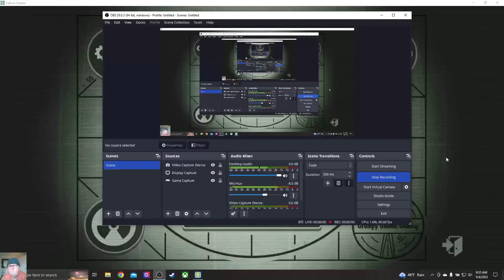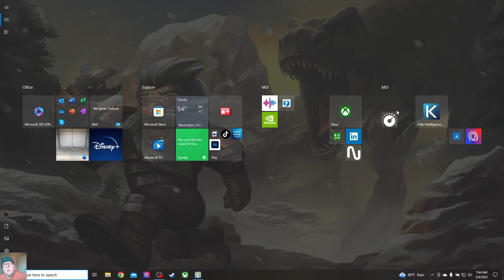Fallout Shelter E239: New Dwellers Jeffrey Smith, Martha Young, & Jerry Newton, Andrea White's Cabin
With your support, let's make GRUMPY GNOME GAMING a family-friendly channel for gaming playthroughs, tutorials, and live streaming.

Welcome to Fallout Shelter - Vault 001; Episode 239.

* 3 New Dwellers Jeffrey Smith, Martha Young, & Jerry Newton
* Science Cooperative: Talk to the Scientists
* Andrea White Discovers an Abandoned Cabin